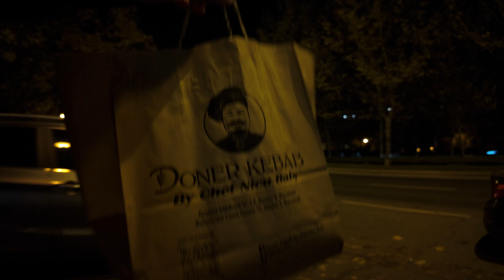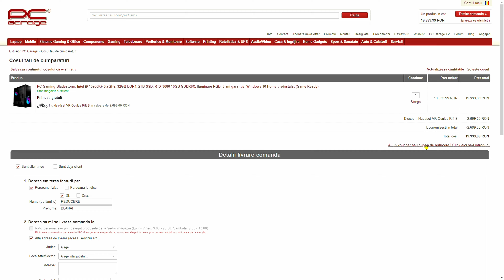Testez Cea Mai Laudata Shaorma pe TikTok (by Chef Nicu Bals)